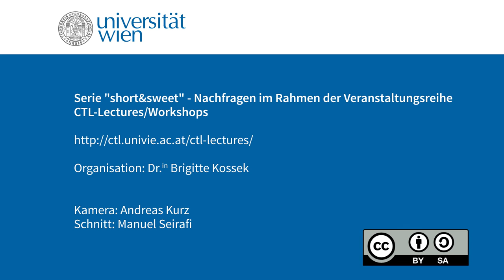Univ.-Prof. Dr.-Ing. Heribert Nacken, RWTH Aachen University im Kurzinterview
Univ.-Prof. Dr.-Ing. Heribert Nacken, RWTH Aachen University erläutert kurz und bündig wie er Blended Learning in Verbindung mit der Web 2.0-Generation definiert und welche Herausforderungen dabei für die Lehre entstehen.